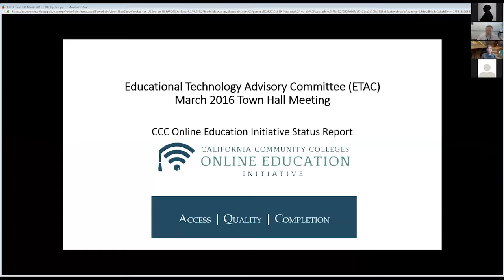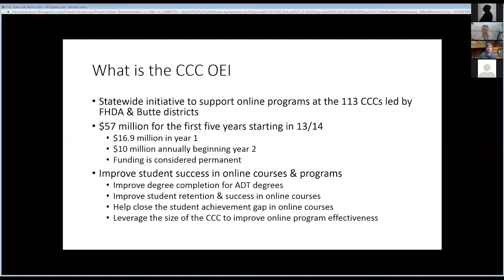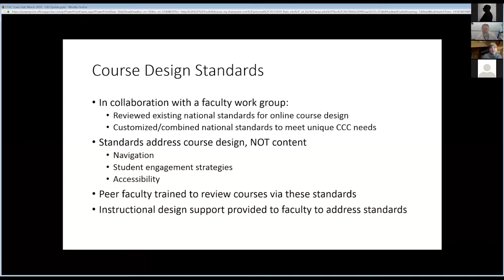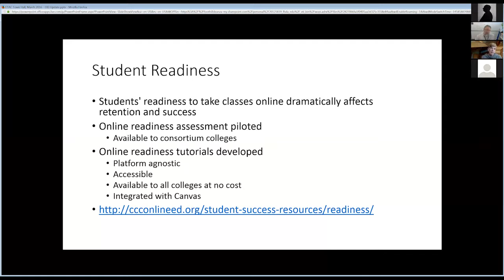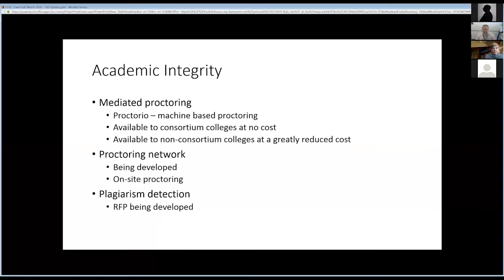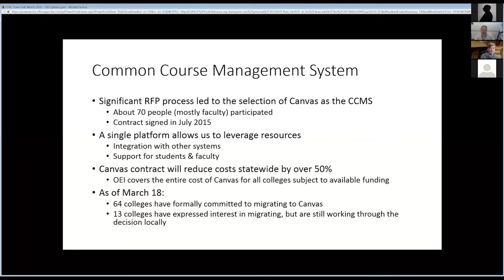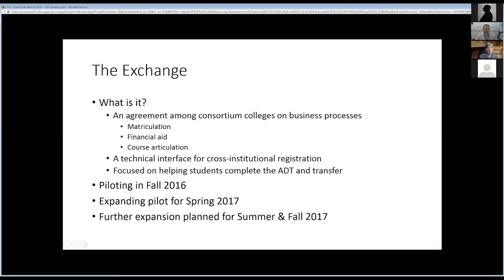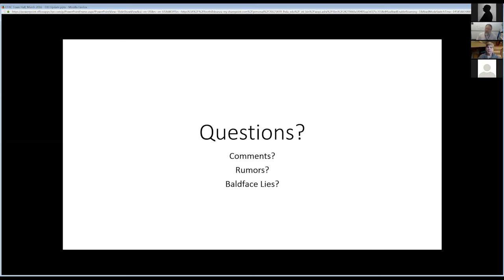OEI Project Update March 2016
This video was recorded during a live Zoom videoconference. Joe Moreau, FHDA Chief Technology Officer, offers an update on the progress of the OEI grant funded initiative. He is joined by Pat James, Executive Director of OEI.